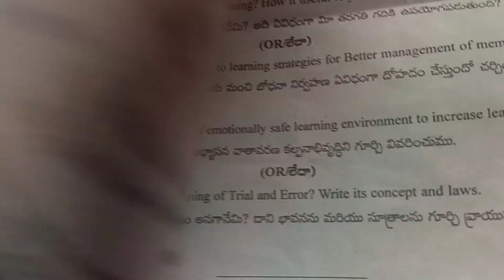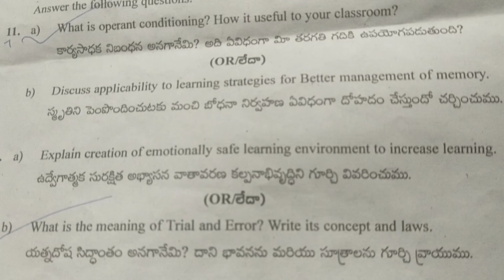"Learning and teaching B.Ed second semester 2022 paper".